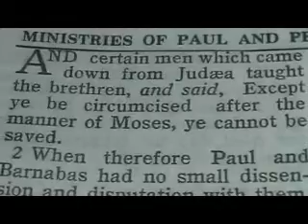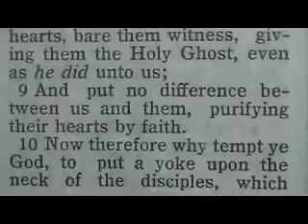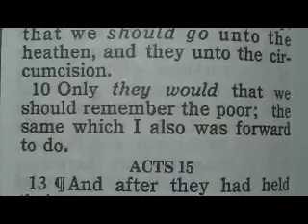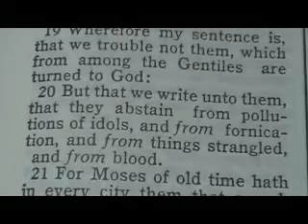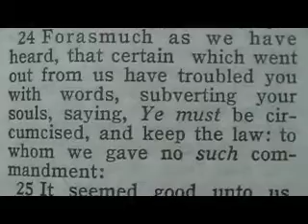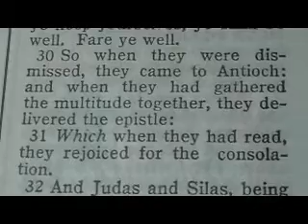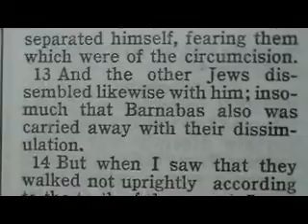1008 Acts 15 Galatians 2 Chronological Bible (Jerusalem Council)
1 And certain men which came down from Judæa taught the brethren, and said, Except ye be circumcised after the manner of Moses, ye cannot be saved.
2 When therefore Paul and Barnabas had no small dissension and disputation with them, they determined that Paul and Barnabas, and certain other of them, should go up to Jerusalem unto the apostles and elders about this question.
3 And being brought on their way by the church, they passed through Phenice and Samaria, declaring the conversion of the Gentiles: and they caused great joy unto all the brethren.
4 And when they were come to Jerusalem, they were received of the church, and of the apostles and elders, and they declared all things that God had done with them.
5 But there rose up certain of the sect of the Pharisees which believed, saying, That it was needful to circumcise them, and to command them to keep the law of Moses.
6 ¶And the apostles and elders came together for to consider of this matter.
7 And when there had been much disputing, Peter rose up, and said unto them, Men and brethren, ye know how that a good while ago God made choice among us, that the Gentiles by my mouth should hear the word of the gospel, and believe.
8 And God, which knoweth the hearts, bare them witness, giving them the Holy Ghost, even as he did unto us;
9 And put no difference between us and them, purifying their hearts by faith.
10 Now therefore why tempt ye God, to put a yoke upon the neck of the disciples, which neither our fathers nor we were able to bear?
11 But we believe that through the grace of the Lord Jesus Christ we shall be saved, even as they.
12 ¶Then all the multitude kept silence, and gave audience to Barnabas and Paul, declaring what miracles and wonders God had wrought among the Gentiles by them.

7 But contrariwise, when they saw that the gospel of the uncircumcision was committed unto me, as the gospel of the circumcision was unto Peter;
8 (For he that wrought effectually in Peter to the apostleship of the circumcision, the same was mighty in me toward the Gentiles:)
9 And when James, Cephas, and John, who seemed to be pillars, perceived the grace that was given unto me, they gave to me and Barnabas the right hands of fellowship; that we should go unto the heathen, and they unto the circumcision.
10 Only they would that we should remember the poor; the same which I also was forward to do.

13 ¶And after they had held their peace, James answered, saying, Men and brethren, hearken unto me:
14 Simeon hath declared how God at the first did visit the Gentiles, to take out of them a people for his name.
15 And to this agree the words of the prophets; as it is written,
16 After this I will return, and will build again the tabernacle of David, which is fallen down; and I will build again the ruins thereof, and I will set it up:
17 That the residue of men might seek after the Lord, and all the Gentiles, upon whom my name is called, saith the Lord, who doeth all these things.
18 Known unto God are all his works from the beginning of the world.
19 Wherefore my sentence is, that we trouble not them, which from among the Gentiles are turned to God:
20 But that we write unto them, that they abstain from pollutions of idols, and from fornication, and from things strangled, and from blood.
21 For Moses of old time hath in every city them that preach him, being read in the synagogues every sabbath day.